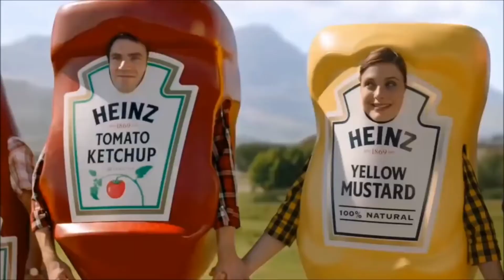MGA NAKAKATAWANG PATALASTAS